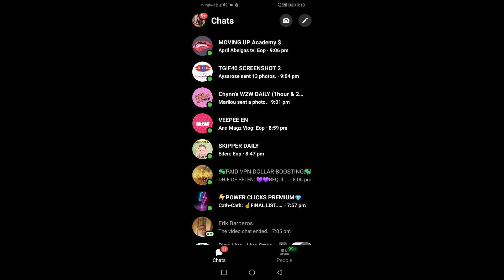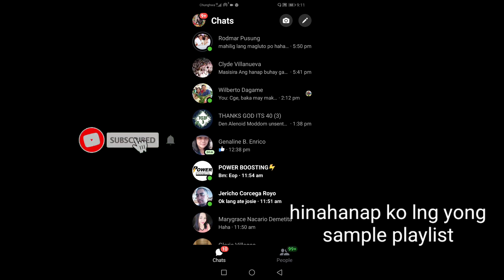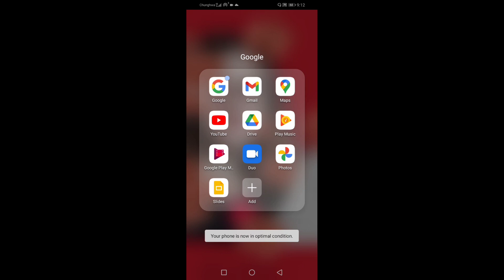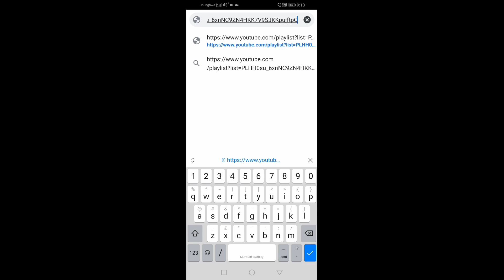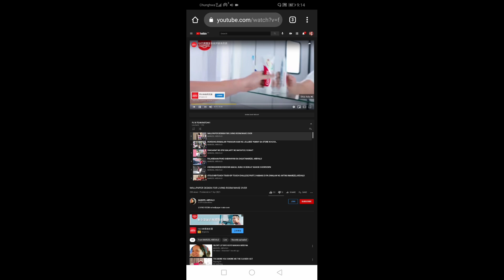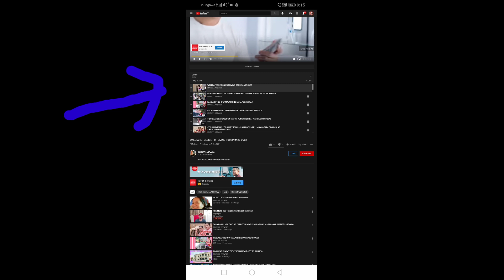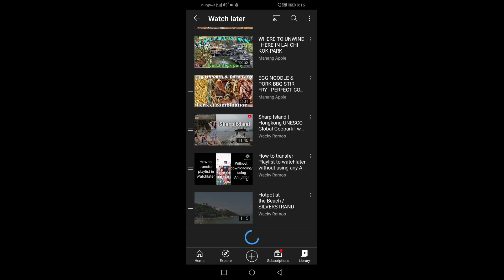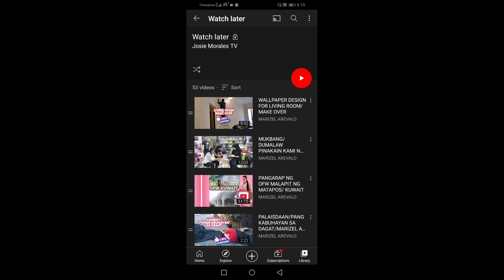Paano I transfer ang playlist sa watch later ng buo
Sana maka tulong ang video na to sa ating lahat.